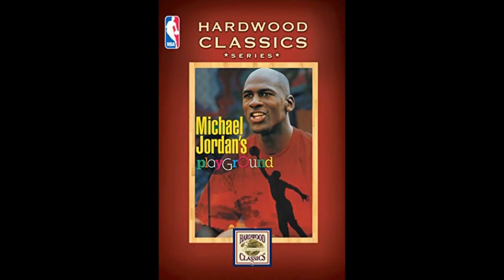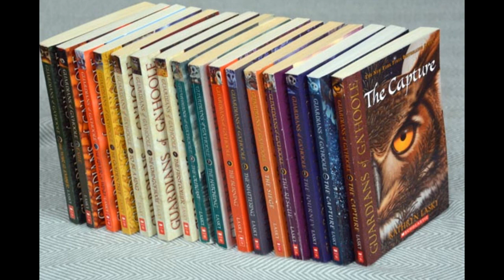Zack Snyder Movies Ranked From Worst To Best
We get closer to the SnyderCut of Justice league releasing on HBO Max, so today we are ranking all of Zack Snyder's movies, from worst to best.

Movies ranked: Watchmen, Man of steel, Batman v Superman, dawn of the dead, 300, legends of the guardians the owls of ga'hoole, and Sucker Punch.